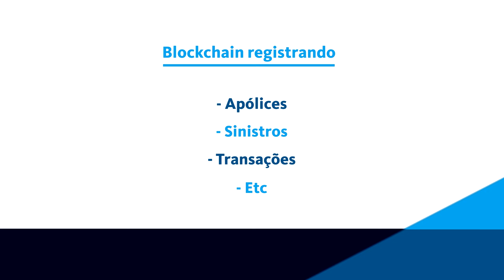Dicas Digitais Argo Seguros - Episódio 5